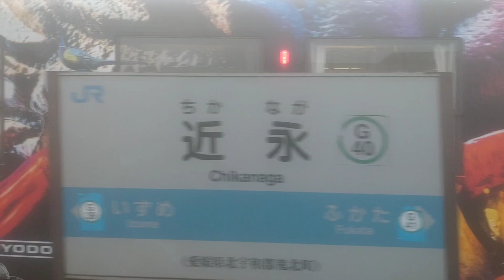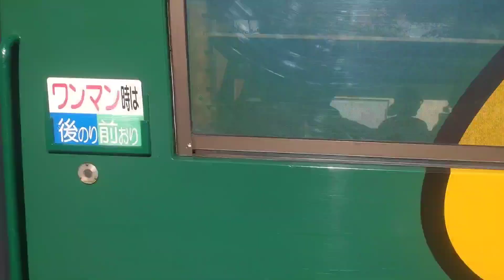旅動画in近永